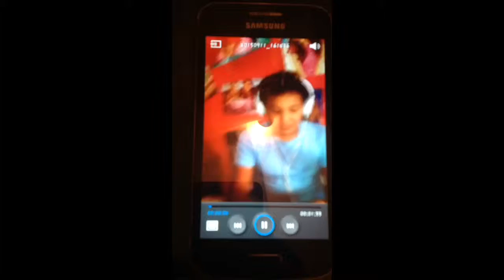SPAVENTO DEL SECOLO -FNAF4 - TheFuckingAm3rs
Canale di ITecnoPlayer